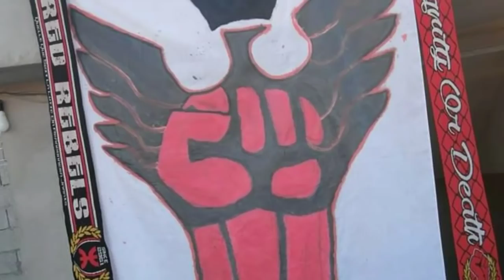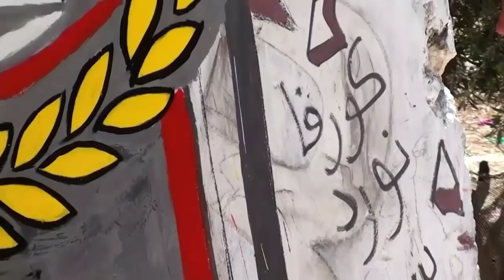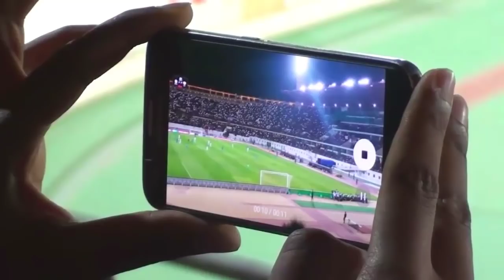Vlog13:أجواء تاريخية في ملعب أدرار في لقاء الزمالك و حسنية أكادير zamalek VS HUSA 0-0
ماتنساوش أخوتي تآبوناو فالقناة باش يوصلكوم الجديد ديما او بارطاجيو باش نوصلو كاملين 1kمشترك شكرا ليكم بزاف 😍😍😍
Fingool vlog